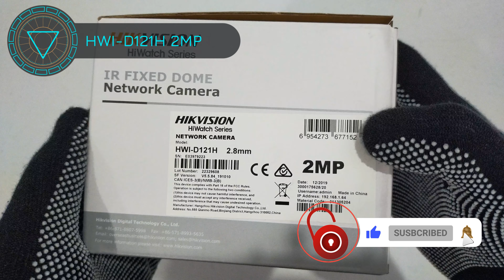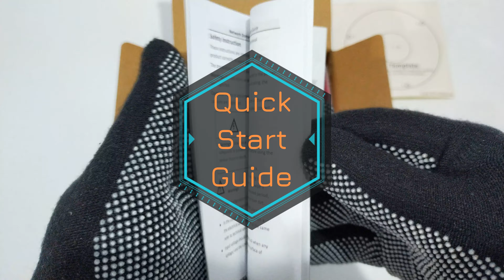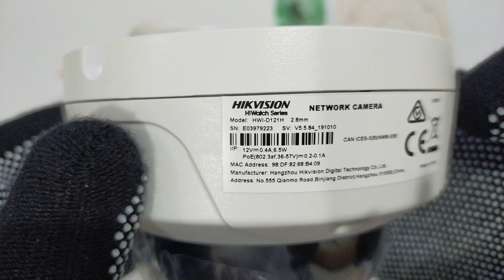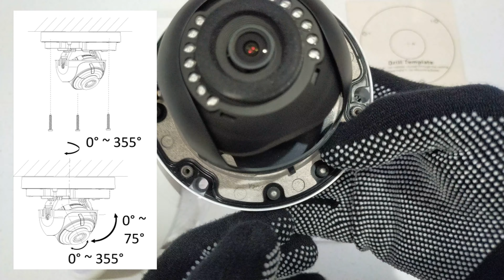【4K】HIKVISION HWI-D121H 2 MP Fixed Dome Network Camera | HiWatch Series | UNBOXING & OVERVIEW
About HIKVISION HiWatch Series
A range of professional HD cameras, NVRs and DVRs that applies the advantages of internet and networking technologies to the world of video surveillance. The HiWatch digital video recording platform is the ideal solution for creating an innovative HD analogue and IP CCTV architecture.

Key Features:

High quality imaging with 2 MP resolution
Efficient H.265+ compression technology
Clear imaging against strong back light due to DWDR technology
Water and dust resistant (IP67) and vandal proof (IK10)
Easy installation with Power over Ethernet (PoE) technology

0:00 - Intro
0:38 - Unboxing HWI-D121H
2:02 – Product overview
3:00 – Adjusting camera angle